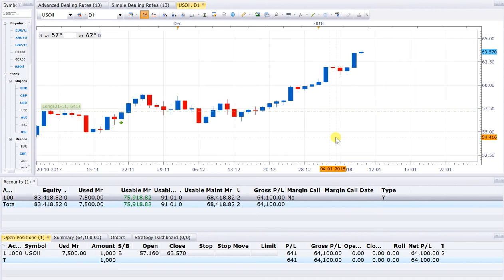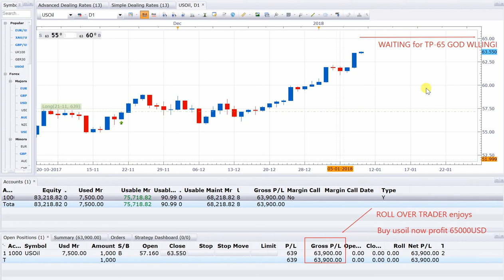10 1 18 ROLLOVER TRADER BUY USOIL 65000USD PROFIT ENJOYS GOD IS GREAT